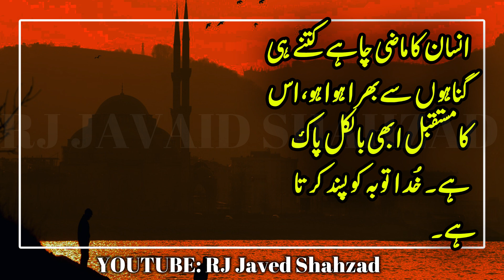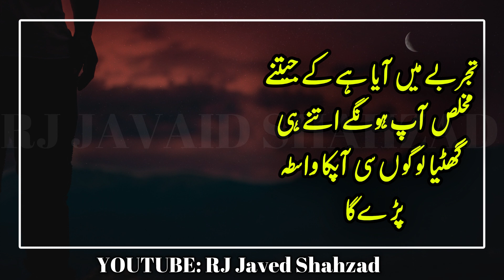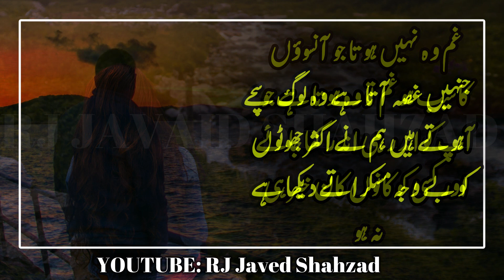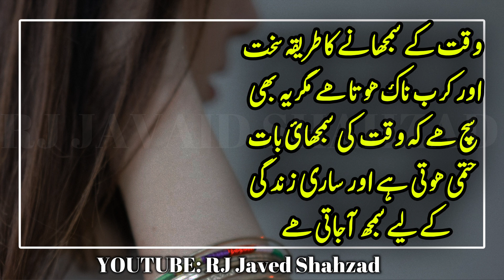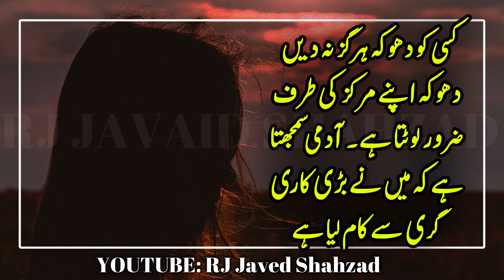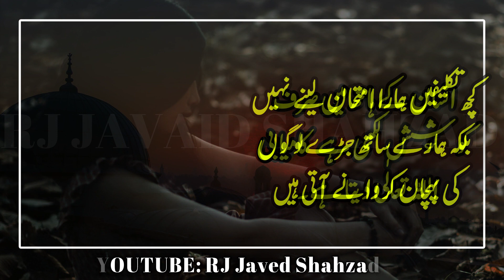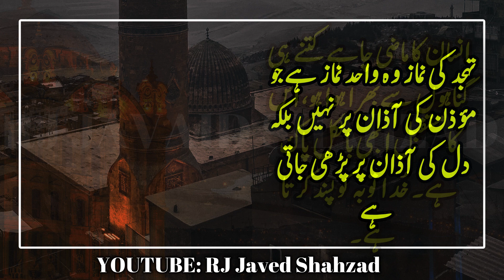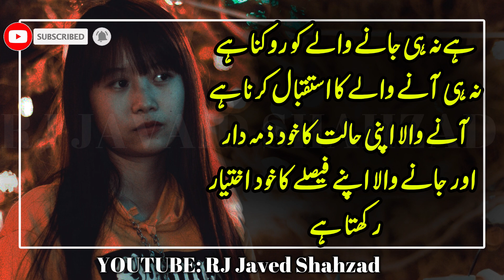Islamic Quotes In Urdu | Quotes About Insaan | Heart Touching Quotes In Urdu | Quotes On People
Dear Friends,
Today You will Listen Special Islamic Quotes In Urdu, Quotes On People, Heart Touching Quotes, You will get good knowledge About all the Above
Must Watch And Share :